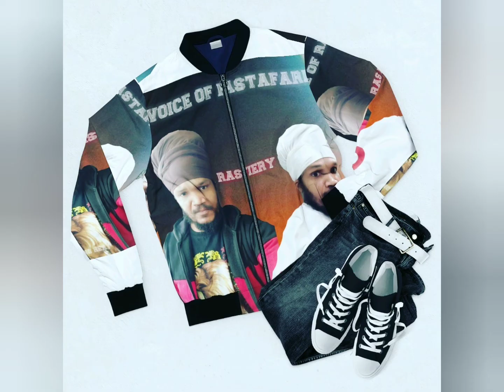6 June 2020